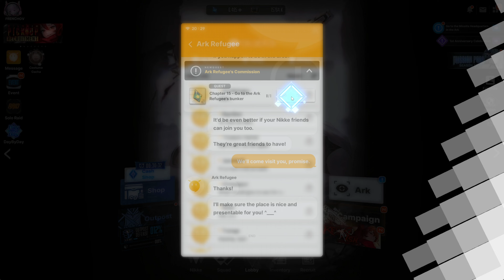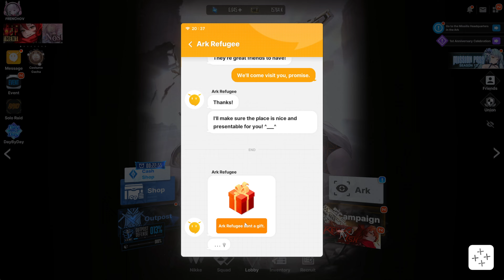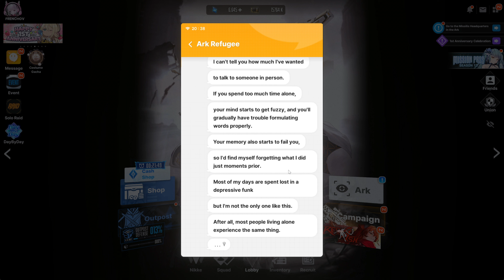Goddess of Victory: Nikke - Chapter 15 Side Quest - Go to Ark Refugee Bunker 2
The commander and the team visit the refugee again to see how she is doing...